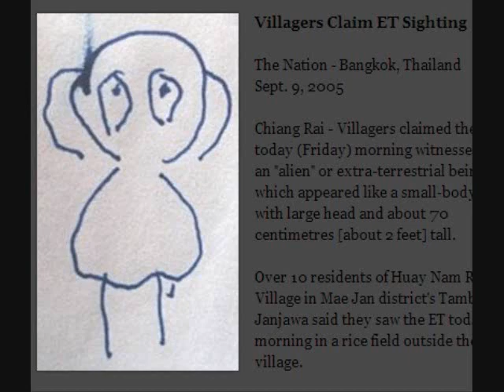Cryptids and Monsters: Ghostly Scarecrow, being or ghostly spirit roaming the lands of Thailand